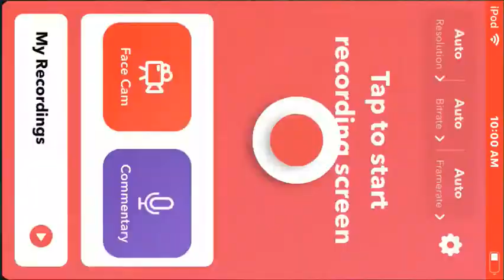Five nights at winter dinner 6 song